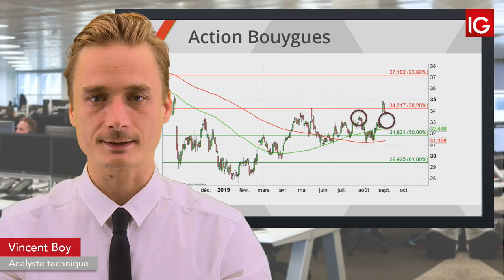Bourse - BOUYGUES, en baisse malgré un intermédiaire - IG 04.09.2019